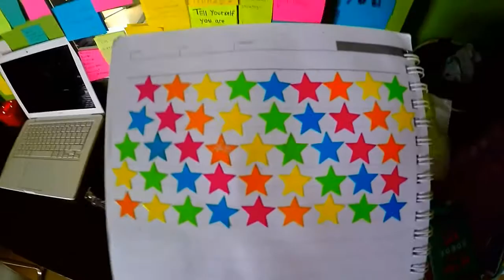Getting My $#!t Together, Cleaning Up My Messy Life | HD's Balcony #7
If your see this, Harvey loves you.

I had a insight that I can't keep being a messy person anymore. I thought being messy was just me being a comfortable and laid-back person. I was lying to myself. I had developed for myself the trait "laziness." I wasn't going to ignore it anymore. I decided to start with my room because you know what they say "A person's room reflects their state of mind." I looked around in my room and there are things being put in randomly convenient spots. I've started organizing. Now I want to develop for myself the trait "organized." My new journey to develop it starts here.

Please support my brand new FB Page: Harvey's Balcony